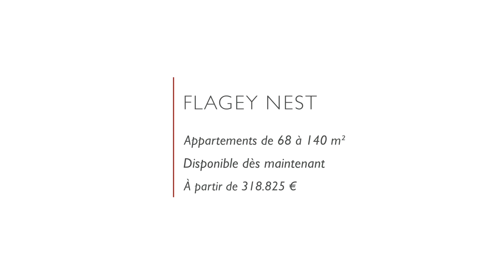Flagey Nest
IXELLES, rue du Nid - A proximité immédiate des Etangs d’Ixelles et de la place Flagey, le projet « Flagey Nest » vous propose un ensemble de 14 APPARTEMENTS NEUFS (1, 2, & 3 chambres) de 68,5 à 140,3 m² dont un penthouse agrémenté d'une spacieuse terrasse. L’immeuble allie un niveau élevé de performances énergétiques et des finitions intérieures de grande qualité. Possibilité de caves et parkings en supplément. PEB entre A- et C+. Vente sous régime TVA 21%. Disponibles immédiatement ! A découvrir chez L&P - Contactez-nous au 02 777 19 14.